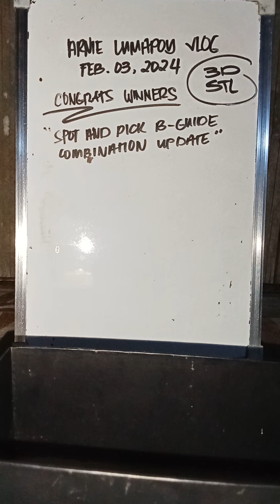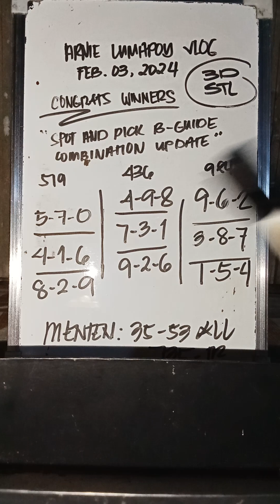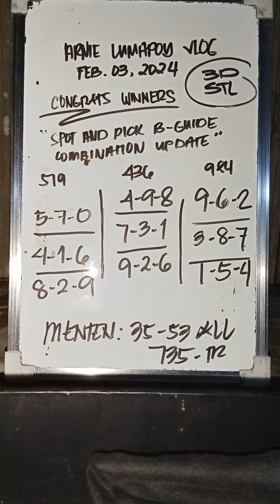Congrats naka hits, b-guide combi today February 03 2024